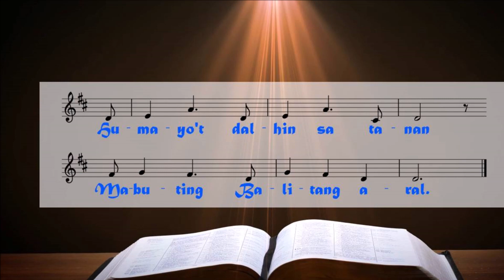PSALM 116 - Humayo’t dalhin sa tanan Mabuting Balitang aral.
Ika-21 Lingo sa Karaniwang Panahon, K
RCRamos (2019)
Tugon: Humayo’t dalhin sa tanan Mabuting Balitang aral.

Purihin ang Poon!
Dapat na purihin ng lahat ng bansa,
Siya ay purihin
ng lahat ng tao sa balat ng lupa. (T)

Pagkat ang pag-ibig
na ukol sa ati’y dakila at wagas,
at ang katapatan niya’y walang wakas. (T)